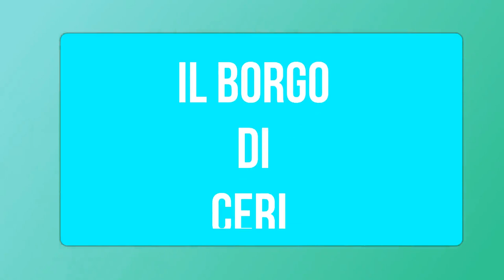Ceri, Borgo e castello (DE)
Das beeindruckende Dorf Ceri und
sein Kastell mit dem italienischen
haengenden Garten